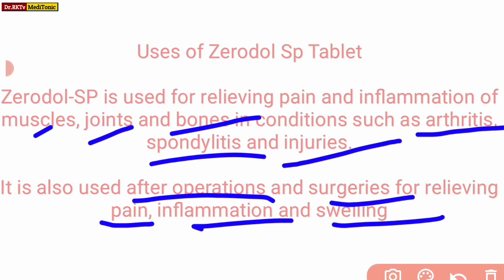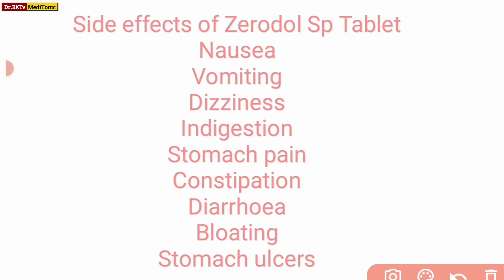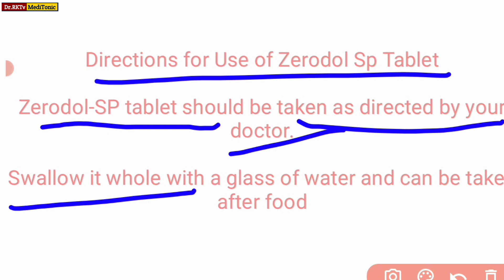Zerodol Sp Tablets Use & side effects // सूजन का इलाज // Zerodol Sp Use In Hindi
दोस्तों आप सभी के लिए हमने बेवसाईट (Website) बनाई है, जिस पर आप ऐलोपैथी की सभी प्रकार की दवाईयों की जानकारी ले सकेगें और यह आप सभी के Total Free है, दवाईयों की Deep जानकारी मिलेगी

About this channel-: This channel is made for improve your knowledge of medical science and  how to prevents diseases, guy's we are also discuss on diseases, I give you some healthy tips for healthy lifestyle and how to & style.

Dr.RKTv MediTonic